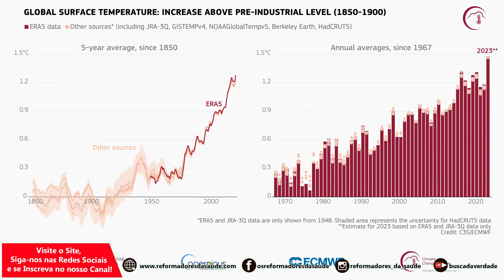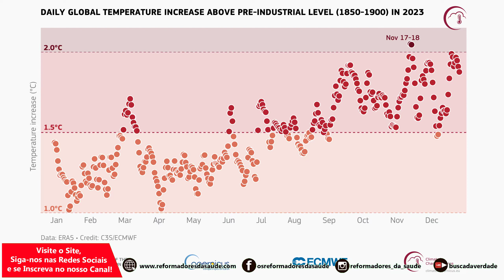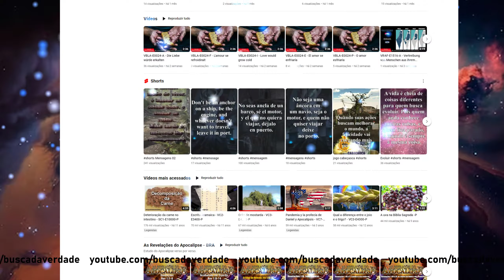HGNA-E0008-E - ¿Está aumentando demasiado rápido la temperatura global?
HGEM-E0039-E
¿Está aumentando demasiado rápido la temperatura global?
Estamos a 9 de enero de 2024. Y el centro de análisis "Copernicus" ha estado analizando datos que han mostrado algo sumamente preocupante. La temperatura global en 2023 fue extremadamente alta, por encima de cualquier valor catalogado anteriormente.
Aquí podemos ver el aumento de la temperatura global desde 1850, que muestra una curva de crecimiento extremadamente pronunciada, sin que se espere ninguna reducción. Lo que demuestra un riesgo para toda la vida en el planeta.
También podemos ver que el promedio para 2023 se acerca a los 1,5 grados centígrados, y por encima de cualquier otra marca, lo que demuestra un cambio preocupante y sin precedentes.
En esta imagen podemos ver la anormalidad de la temperatura del aire en el planeta Tierra. ¿Y cómo podemos entender este gráfico? Primero, este gráfico es la anormalidad comparativa basada en el promedio de 1991 a 2020, por lo que si utilizamos datos de 2023 tenemos puntos con una variación de anormalidad de 6 grados centígrados.
Y estos datos determinan que:
2023 se confirma como el año más caluroso según los registros de datos de temperatura global que se remontan a 1850.
Tuvo una temperatura media global de 14,98 grados centígrados, 0,17 grados más que el valor anual más alto de 2016.
Fue 0,6 grados más cálido que el promedio de 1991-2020 y 1,48 grados más cálido que el nivel preindustrial de 1850 a 1900.
Es la primera vez registrada que todos los días de un año fueron más de 1 grado por encima del nivel preindustrial de 1850 a 1900. Cerca del 50% de los días fueron más de 1,5 grados más cálidos que el nivel preindustrial de 1850 a 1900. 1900, y dos días de noviembre fueron, por primera vez, más de 2 grados más cálidos.
Cada mes, de junio a diciembre, de 2023 fue más caluroso que el mes correspondiente de cualquier año anterior.
Julio y agosto de 2023 fueron los dos meses más calurosos registrados. El verano boreal (junio a agosto) fue también la estación más calurosa jamás registrada.
Septiembre de 2023 fue el mes con una desviación de temperatura por encima del promedio de 1991 a 2020, mayor que cualquier mes del conjunto de datos.
En el año 2023, el hielo marino de la Antártida habrá alcanzado extensiones bajas. Las extensiones diarias y mensuales alcanzaron mínimos históricos en febrero de 2023.
Se han registrado una gran cantidad de fenómenos extremos en todo el mundo, incluidas olas de calor, inundaciones, sequías e incendios forestales.
Podemos ver que en noviembre entre el 17 y 18 hubo un promedio diario superior a los 2 grados centígrados a nivel mundial. Mostrando señales de que valores globales superiores a los 2 grados centígrados se están volviendo posibles como promedio global.
Las olas de calor marinas fueron un fenómeno común en 2023 y afectaron regiones como el Mediterráneo, el Golfo de México y el Caribe, el Océano Índico y el Pacífico Norte, y gran parte del Atlántico Norte.
El calentamiento de la atmósfera y de los mares ha generado un aumento de la temperatura en varias regiones, y define la persistencia de altas temperaturas.
Las concentraciones de gases de efecto invernadero alcanzaron en 2023 los niveles más altos jamás registrados en la atmósfera.
Las concentraciones de dióxido de carbono en 2023 fueron de 2,4 partes por millón, más altas que en 2022, y las concentraciones de metano aumentaron en 11 partes por mil millones.
Lo que vemos es que los países que más gases de efecto invernadero producen todavía siguen emitiendo estos gases, yendo en contra de todos los objetivos buscados en las reuniones de mejora climática. Lo que estamos viendo es claramente la búsqueda desenfrenada de la destrucción del clima, mediante la determinación de los objetivos de capital de los países.